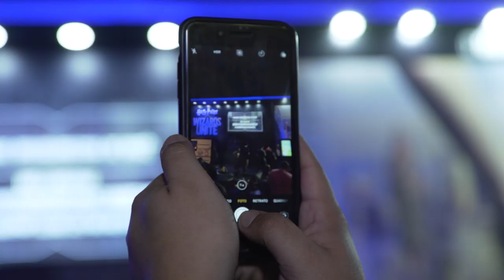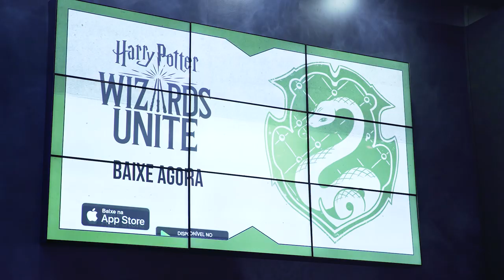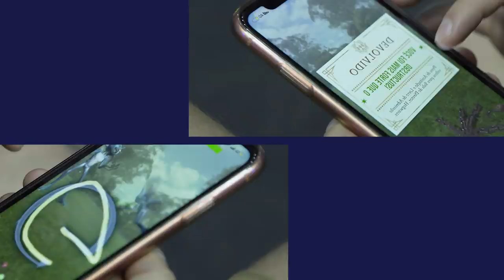BRUXOS UNIDOS NA GAME XP 2019!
O estande da Warner na GameXP 2019 foi mágico. E coloca mágico nisso! O Mundo Bruxo tomou conta do evento e levou um Magi raro para os jogadores de Harry Potter: Wizards Unite se divertirem com mais esse novo desafio. Vem conferir tudo o que rolou por lá!